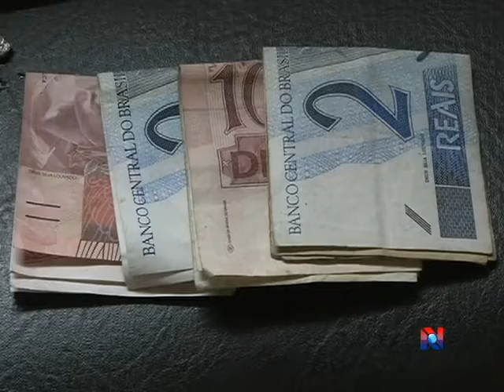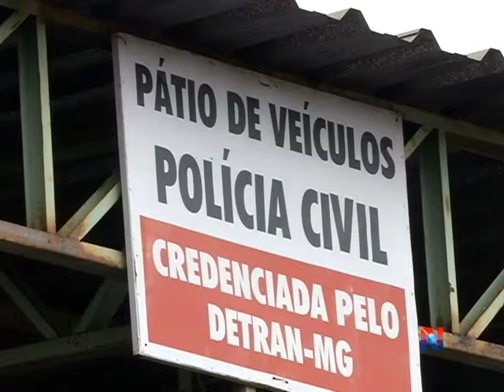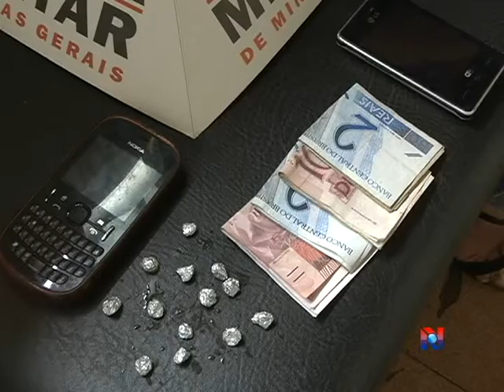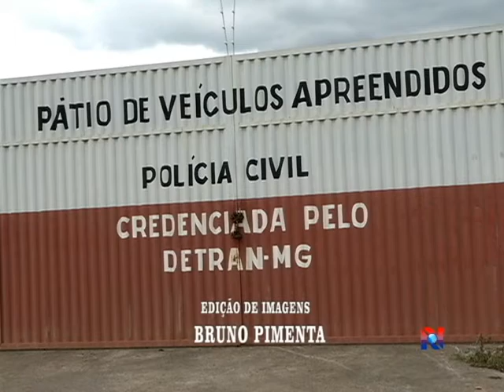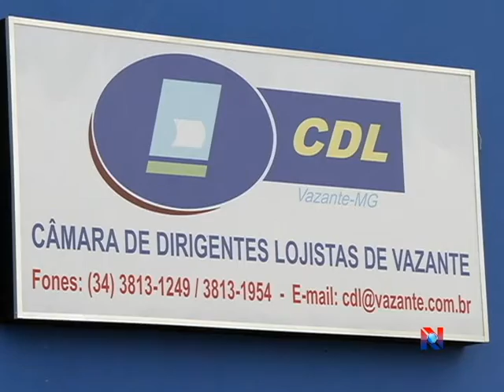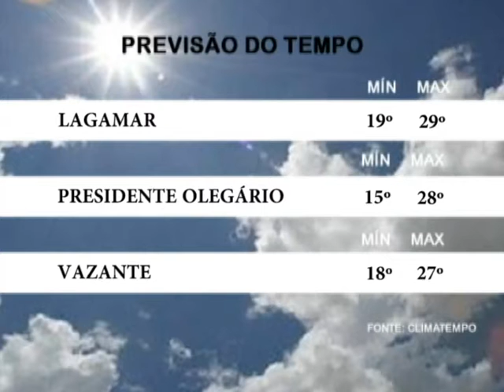JORNAL NOROESTE 14.11.2013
Eucalipto cai sobre veiculo na MGC 354. Quatro menores são apreendidos por tráfico de drogas na praça páu-de-óleo. Leilão de veículos será realizado em Vazante dia 27 de novembro. Ministério da saúde amplia para 69 anos a idade máxima para doação. Aquecimento nas vendas de natal gera contratações temporárias no comércio. Mais médicos chegará a todos os municípios prioritários este ano. Projetos pioneiros de Minas para acabar com lixões são o tema do palavra do governador. Estas são as notícias do Jornal Noroeste do dia 14 de Novembro de 2013.